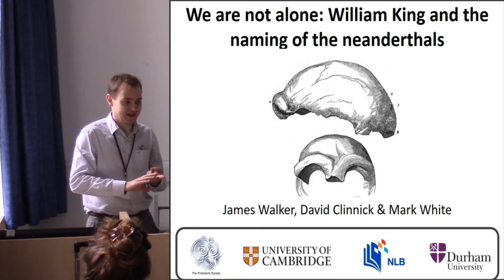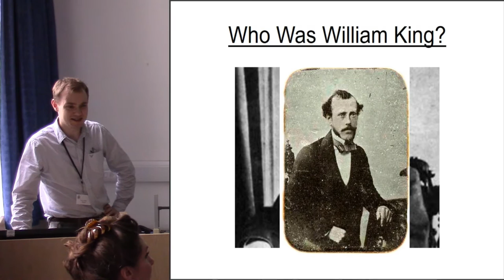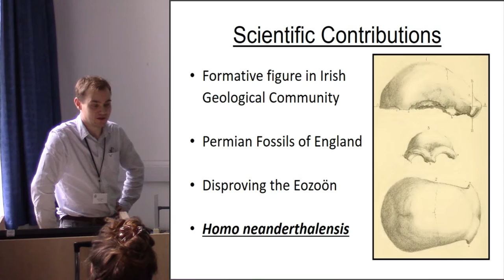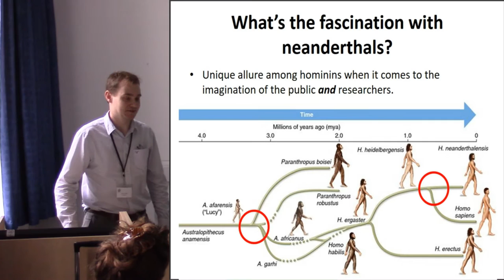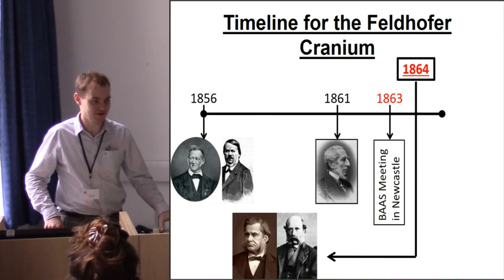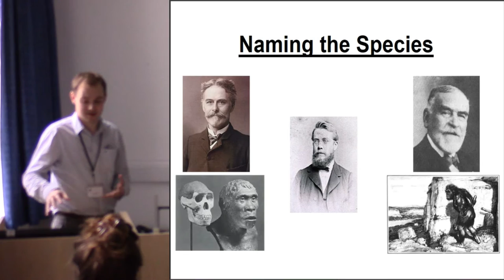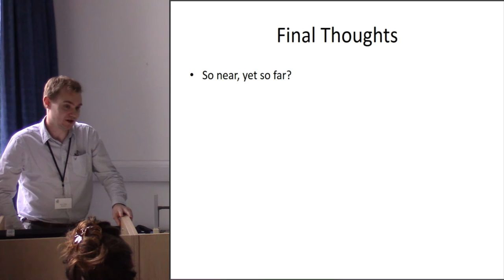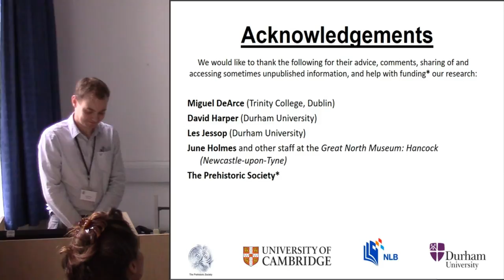We Are Not Alone: William King and the naming of the Neanderthals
One hundred and fifty three years ago, it was announced for the first time, at a meeting of scientists in Newcastle, that humans had not always been alone in their genus. The announcement in question was given by a man himself originally from the North East, who had grown up in Sunderland. William King, the Anglo-Irish geologist, was the first person to recognise Neanderthals as a separate species of Homo. He did not live long enough to see his proposition or name (Homo neanderthalensis) become accepted, and even now, with his foresight on the matter widely recognised, he is rarely afforded much more than a cursory description as a footnote in the history of Neanderthal research. This presentation provides a timely reflection of King, his roots in the northeast, contextualises his contribution to Neanderthal studies—a watershed moment in the study of human evolution—and examines the moment (and the man) who helped us realise that we are, or at least were, not alone.

James Walker, University of Cambridge; David Clinnick, National Library of Singapore; and Mark White, University of Durham